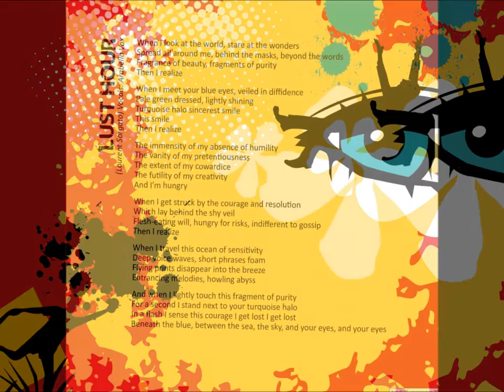LUST HOUR (9G - Oranged Up!)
In order of appearance: Arabella Vox (lead vocals), Laurent Sorgato (composer, producer, keyboards), Anne Gambini (cello), Tox (guitars), Bertrand Montandon (sound engineering), Matthieu Rabaté (drums, programming, keyboards), Freddy Simbolotti (bass), Manfred Kovacic (Vega Studio Carpentras), Jean-Pierre Pilot (piano), Sacha Mikoff (composer, snares), Jean-Philip Steverlynck (violin), Lorraine Suty (composer)